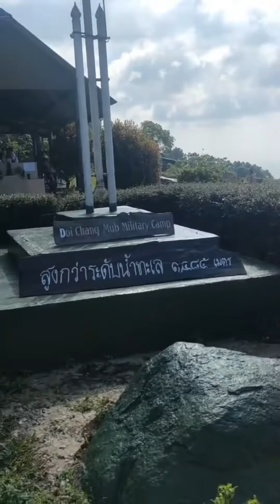นับหนึ่งรีวิวปังปัง นับหนึ่งสายรีวิว นับหนึ่งสาวเหนือจ้าว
พาแอ่วดอยช้างมูบแม่จันเจียงฮายจ้าว